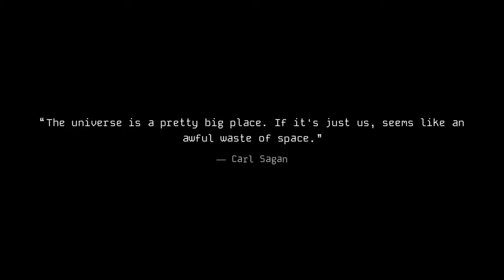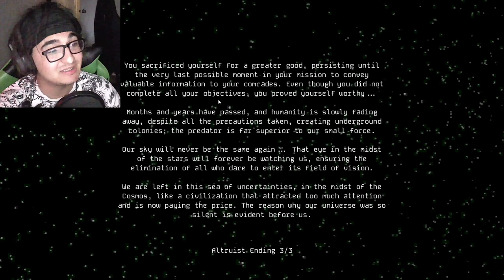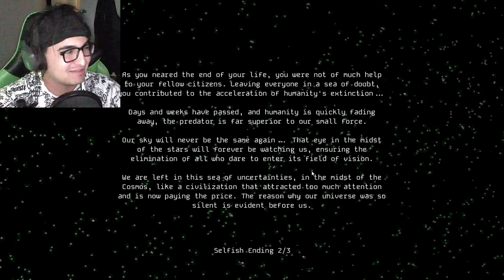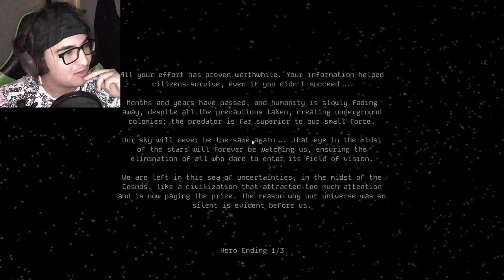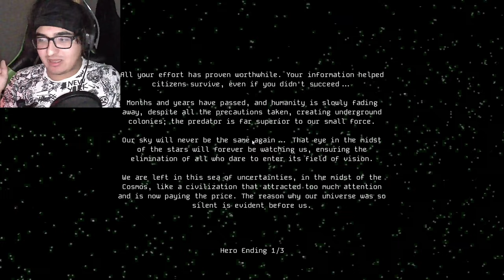Void Whispers Is The End Of The World ▰▱ Full Game ▱▰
NEW CONTENT

MON
Tuesday
WED
Thursday
FRI
maybe weekends. . .

I Film myself vlog style
I occasionally set the chocolate bar above my head to eat
I love plushies
What?

LETS PLAYS
COMPILATIONS
FRIENDSHIP

OTHER STUFF